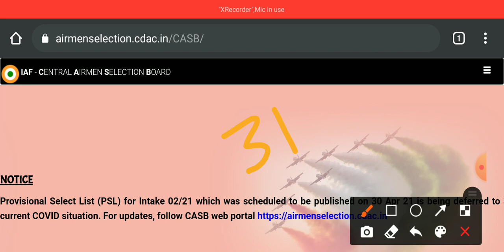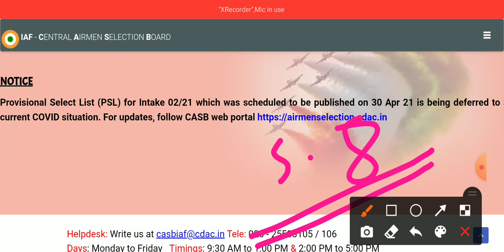Airforce XY PSL Regarding Big update on OFFICIAL WEBSITE. Sad News 😭😭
☑️ Join my Telegram :- EDUCATION InFos (search)
or EDUCATION InFos Quiz

💎💎💎 THANKYOU 💎💎💎